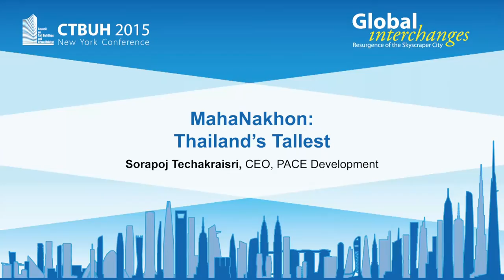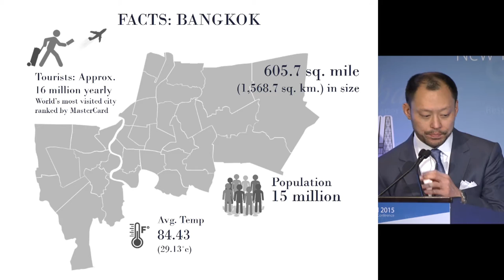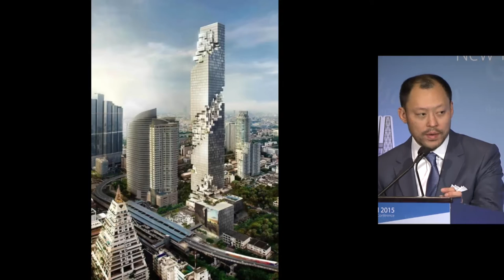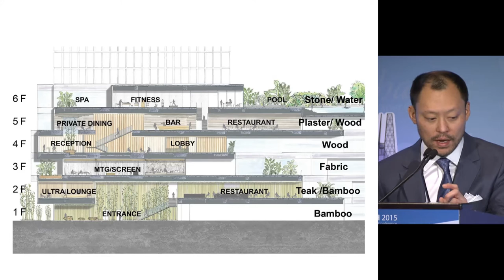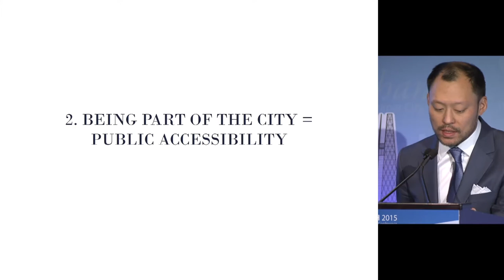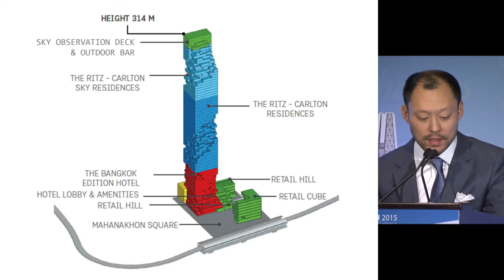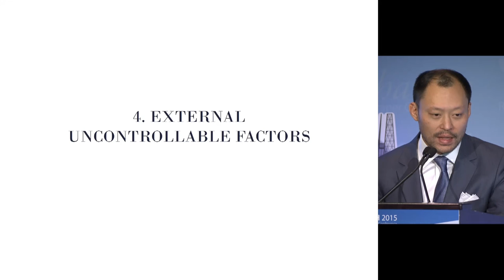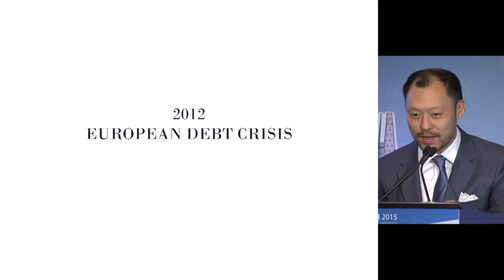CTBUH 2015 New York Conference - Sorapoj Techakraisri, "MahaNakhon: Thailand's Tallest"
Tuesday October 27, 2015. New York City, USA. Sorapoj Techakraisri, of PACE Development, presents at the 2015 New York Conference Plenary 2: Developing Tall in the International Context on “MahaNakhon: A Pixelated Punctuation Mark on the Bangkok Skyline.”